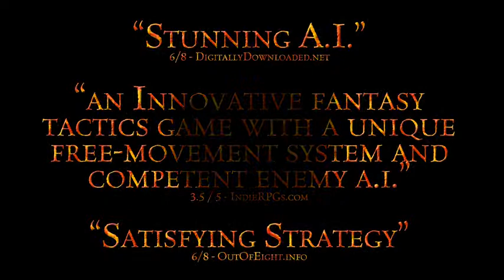AGE OF FEAR THE UNDEAD KING GOLD com da seyredebilir ve bu oyunu indirebilirsiniz